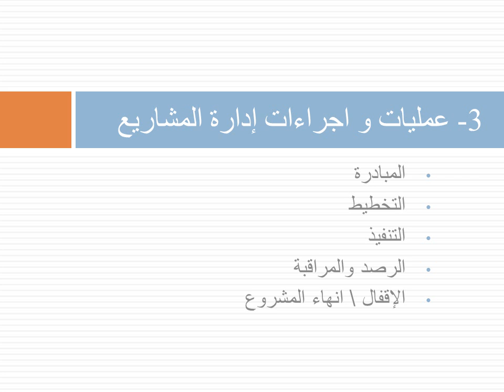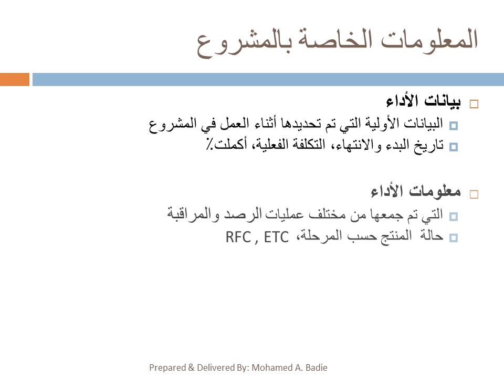PMP Presentation PMBOK V5 (Sample Arabic)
إدارة المشاريع المعايير والعمليات

Sample PMP Presentation PMBOK V5